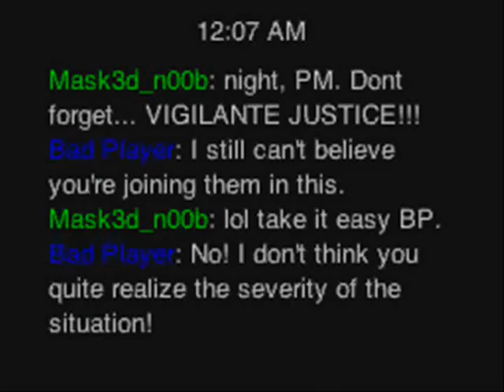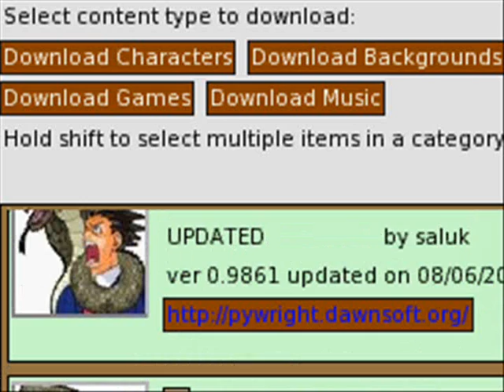Let's Play Phoenix Wright: Conflict Of Interest Part 28: Oh, He's Here Too!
So Cody went and got himself arrested... he seems to serve no purpose in the first part of the case, so maybe he'll play a big role in solving the case in the end...
Oh, also, that problem will be (gotten around, rather than fixed) next episode!